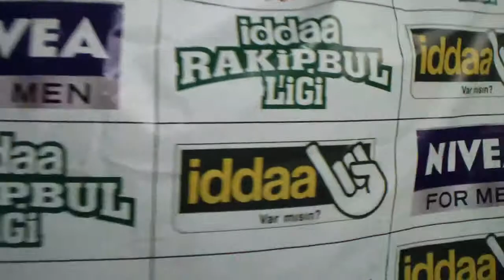Amfibi Harekat Maç Sonu iddaa RakipBul İzmir Ligi HD